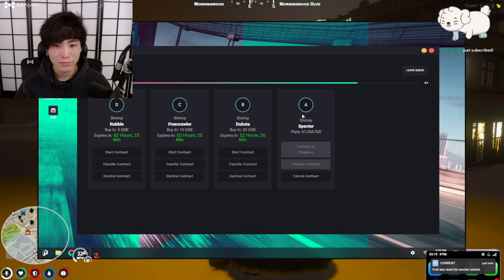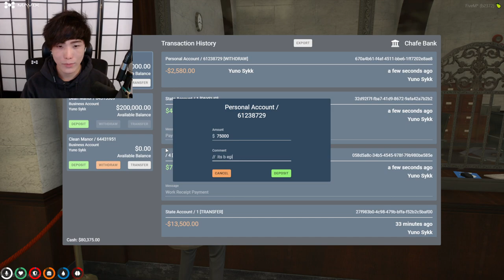"MoBa Gaming" Sykkuno" (Part.2)YUNO chill day !! (ACTUAL) Gta rp nopixel ^_^ 12|17|21